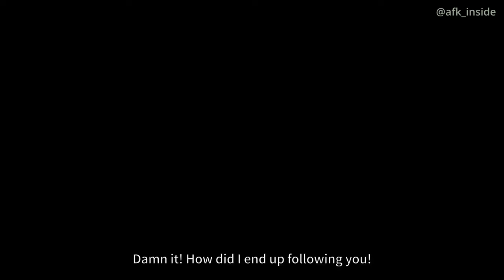Fate's End | Eugene & Gavus Cinematic | AFK Arena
Bound by a sense of honor, a noble Celestial and Hypogean set off together on a quest to reclaim lost divine weapons. To their surprise, these coveted weapons turned out to be two innocent children.

Faced with a moral crossroads—duty or compassion— the virtuous Celestial grappled with a profound dilemma. In a fleeting yet poignant journey, the group reached a pivotal decision. However, their haven was uncovered by pursuers, abruptly halting their escapade.

In captivity, they clung to hope, striving for a chance to reunite their scattered family amidst the chaos atop the mountains.

They held firm in their belief that this time, their reunion was within reach.